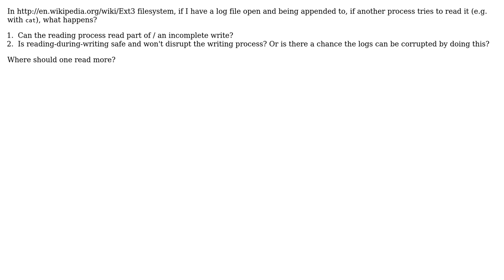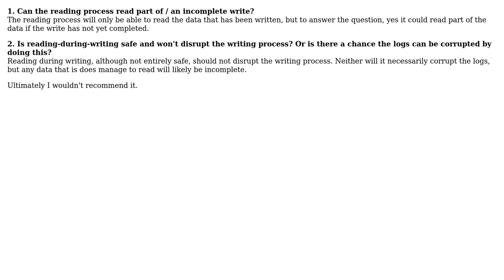Software Engineering: concurrency semantics reading a file being written (ext)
With thanks & praise to God, and with thanks to the many people who have made this project possible! | Content (except music & images) licensed under CC BY-SA | Music | Images & others | With thanks to user gnat user elliot42 user ctor and the Stack Exchange Network Trademarks are property of their respective owners. You are responsible for your own actions.